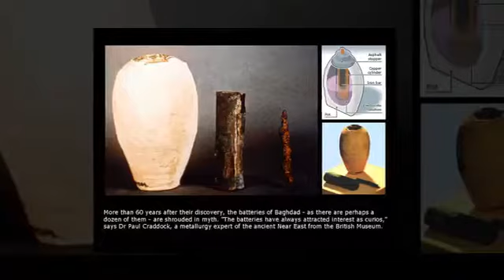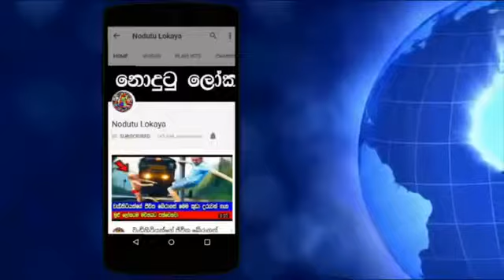Amazing ancient artefacts that scientists baffle